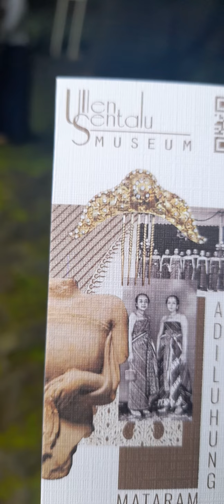PINTU MASUK MUSIUM SENI DAN BUDAYA YOGYAKARTA